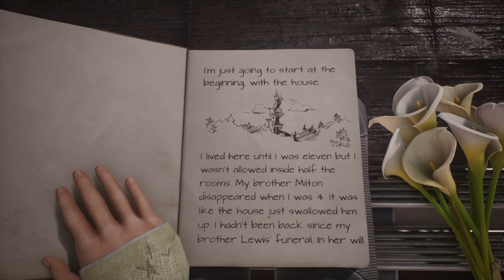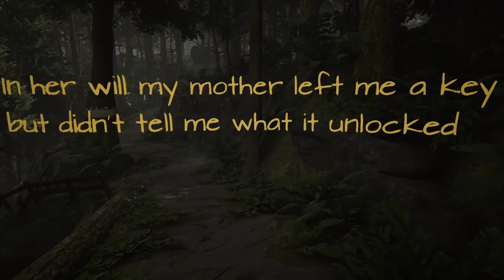So many mysterious to be solved} what remains of Edith finch Part One